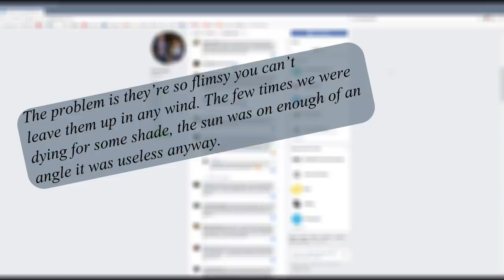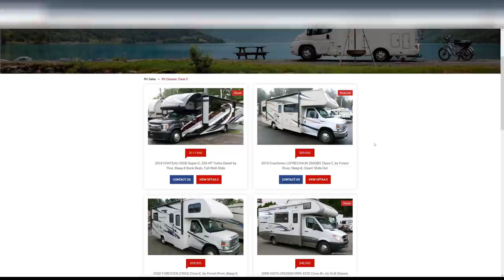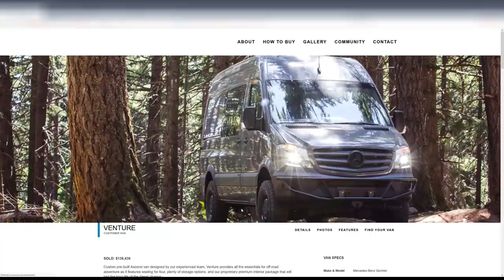An Offbeat Look at Why I Don't Like RV Awnings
This is what happens when I get bored.
(Funny or not - I really don't like RV awnings.)

You can do it for FREE by shopping on Amazon with this